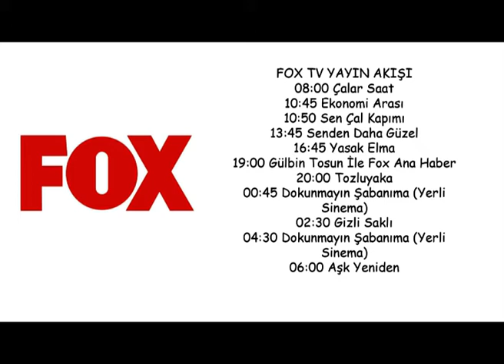TV yayın akışı 27 Haziran 2022 Pazartesi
EĞER BU VİDEODAN BAŞKALARININDA HABERİ OLMASINI İSTİYORSANIZ LÜTFEN PAYLAŞMAYI UNUTMAYIN.

EĞER VİDEOYU BEĞENDİYSENİZ BEĞEN BUTONUNA BASMAYI UNUTMAYIN. YAPTIĞINIZ YORUMLAR BENİM İÇİN ÇOK ÖNEMLİ.

Bugün kanallarda ne var?
 yayın akışı...